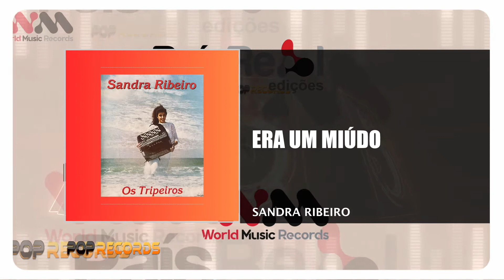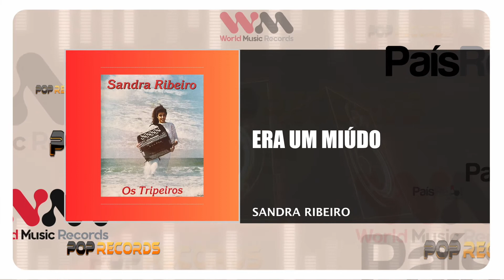Sandra Ribeiro - Era Um Miudo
SANDRA RIBEIRO
ÁLBUM: OS TRIPEIROS
Edição - 1994
Faça o Download ou ouça na sua plataforma digital favorita: